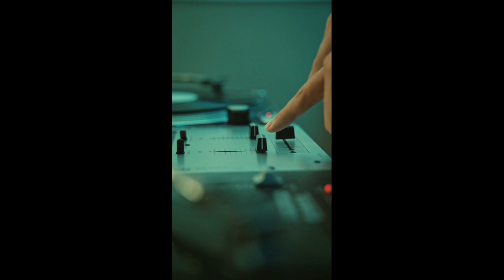music midtown 2022 lineup midtown 2022 tickets mscmdown 2022 schedule muicmiton